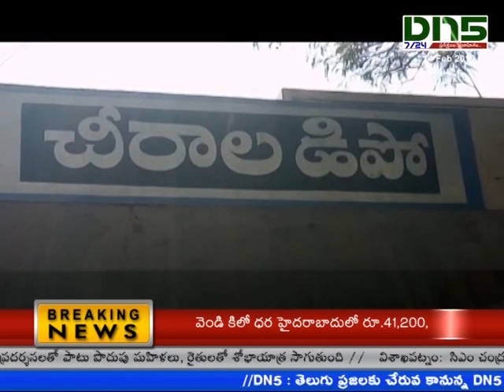chirala :- RTC union ఎంప్లాయిస్ యూనియన్ ఆధ్వర్యంలో ధర్నా || Dn5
ప్రకాశం జిల్లా చీరాల బస్టాండ్ ఆవరణలో ఆర్టీసీ రీజియన్ పరిధిలోని సమస్యలు పరిష్కరించాలని కోరుతూ ఆర్టీసీ ఎంప్లాయిస్ యూనియన్ ఆధ్వర్యంలో గురువారం ధర్నా నిర్వహించారు. ఎంప్లాయిస్ యూనియన్ డిపో కార్యదర్శి శీలం ఎలిషా మాట్లాడుతూ రీజియన్ పరిధిలోని సమస్యలు పరిష్కరించాలని కోరారు. కార్మికులకు మెరుగైన టాయిలెట్ సౌకర్యాలు కల్పించాలని కోరారు. చీరాల బస్టాండ్లో టి1, టి2 లను బదిలీ చేయాలని డిమాండు చేశారు. సిబ్బందికి స్కూటర్ స్టాండు ఏర్పాటు చేయాలని కోరారు. కార్యక్రమంలో ఎంప్లాయిస్ యూనియన్ డిపో అధ్యక్షుడు శ్రీనివాసరావు, కెవి రావు, కెఎస్ రావు, సుజాత కుమారి పాల్గొన్నారు.